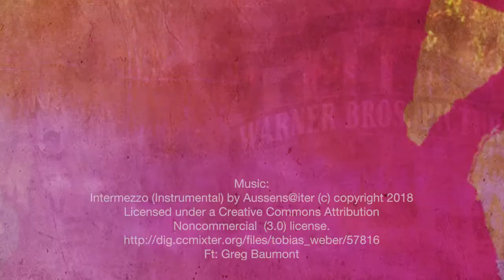sunny side Up!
Can true love be found in food service, especially on breakfast shift? "sunny side UP! Hollywood invades the Everglades," the novel, based on a true event, answers all. Available at Amazon.com and other major outlets.